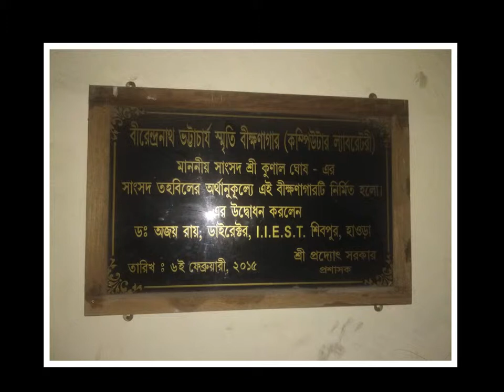TAKI BOYS INFRASTRUCTURE